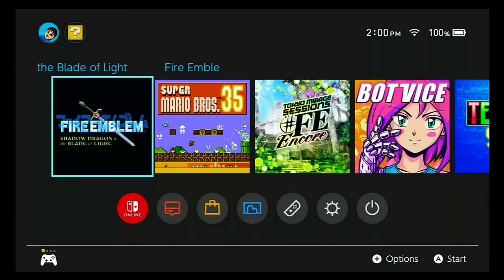Streaming Parson Plays Fire Emblem SD+SoL - Episode 10: Why is Gordin Even Here?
Marth continues his adventure as he fights the Manakete of Pyrathi. This map was one of the first harder maps for me oddly enough. Honestly, I should be more liberal with my Warp Staff uses.